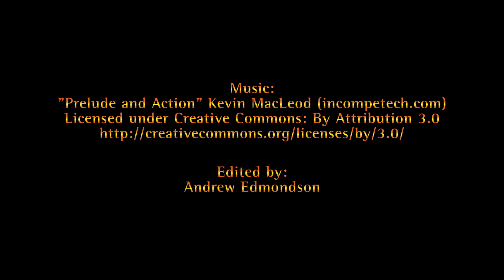True Fire by Gary Meehan (Book Trailer)